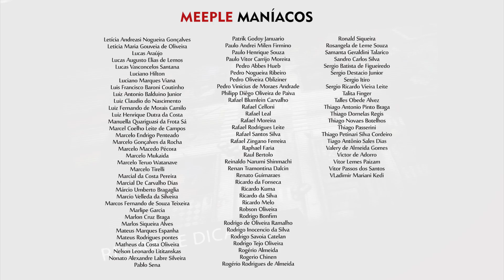The Climbers - Aprenda Jogando - Jack Explicador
Este programa é um oferecimento de nossos assinantes.Seja um colaborador mensal do canal

E da Loja Lúdica. Nossa loja parceira